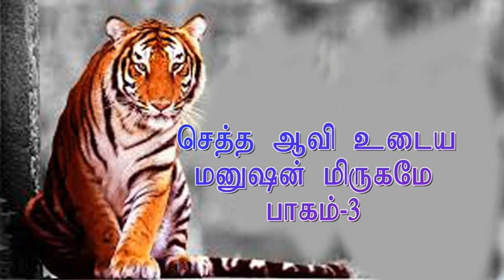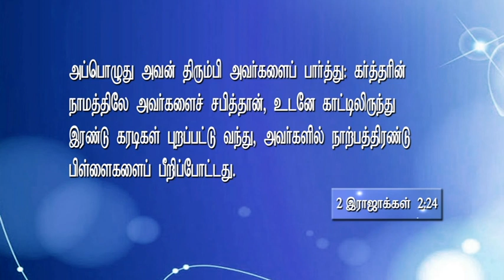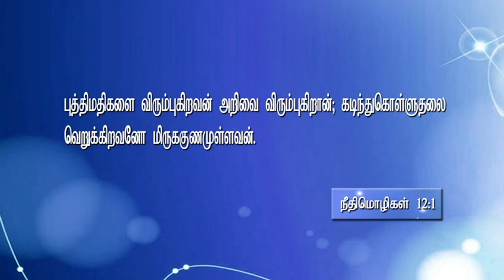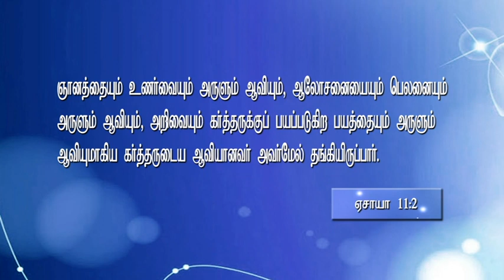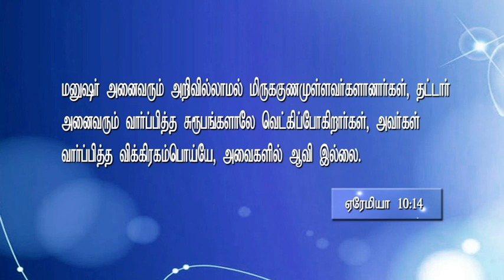PRAISE TOWER (SETHTHA AAVI UDAIYA MANUSHAN MIRUGAME) PART 3